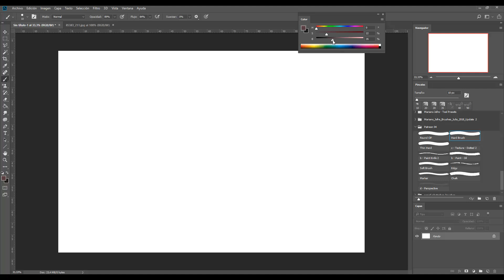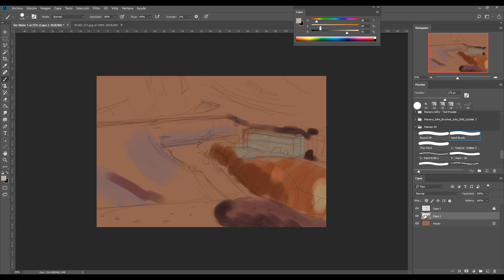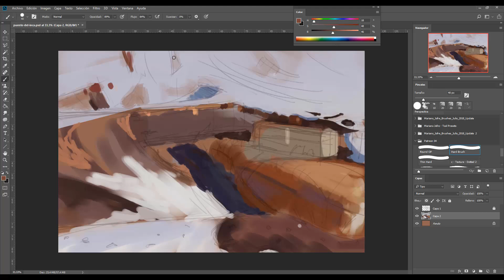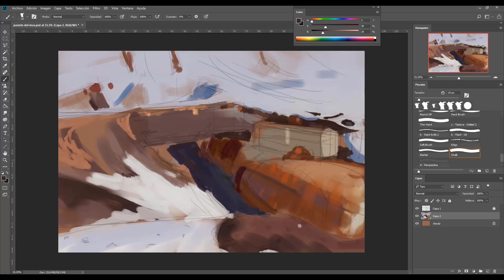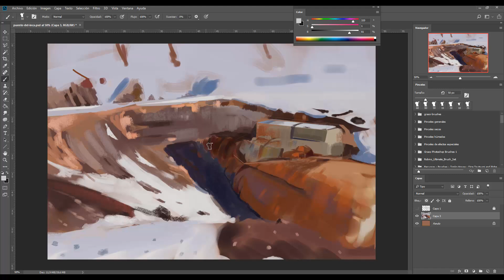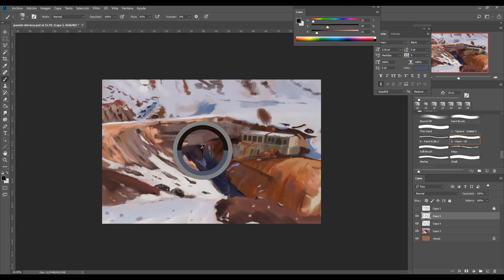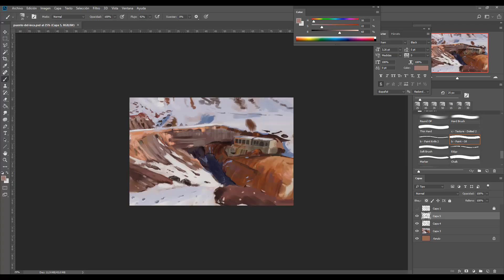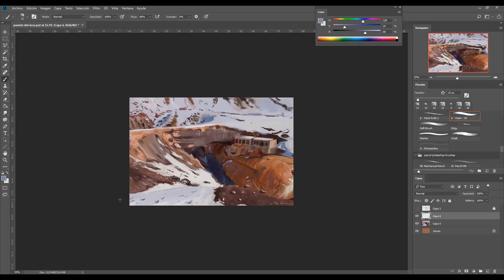Digital Painting - Ep. 02 - Painting Puente del Inca - Vlog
En este video comparto un speed painting a velocidad x2.
Es el puente del Inca ubicado en Mendoza, Argentina.

Si te interesa comenzar en el mundo de la ilustración digital o aprender a pintar paisajes, te invito a conocer alguno de mis cursos online:

Mariano